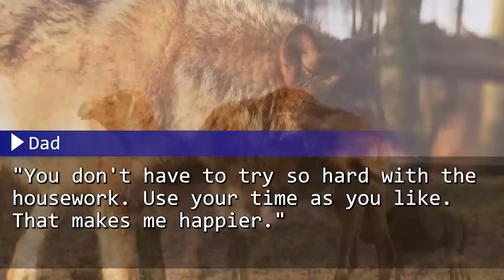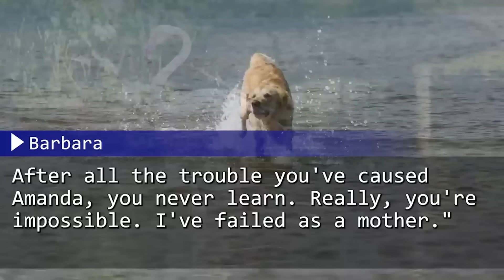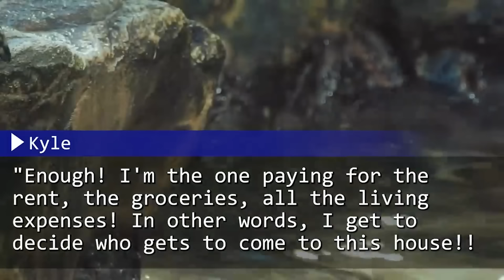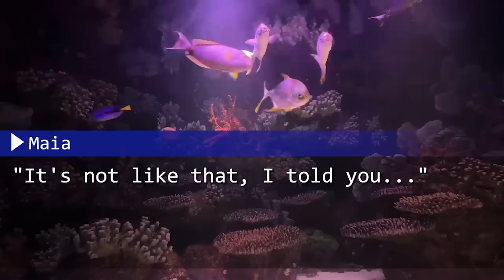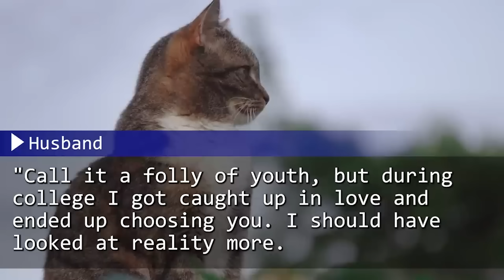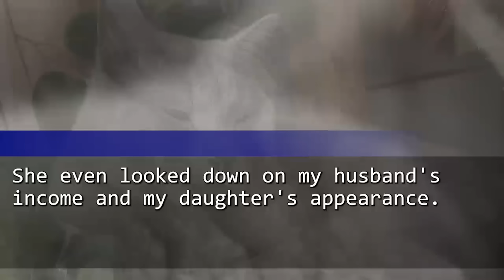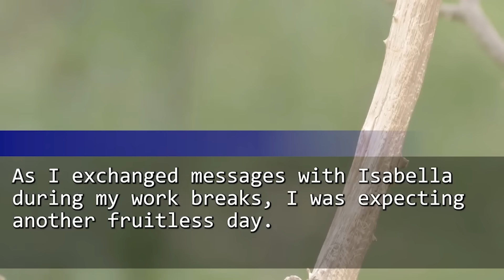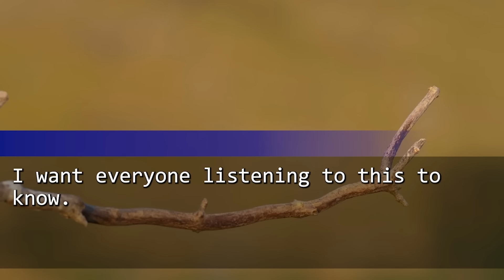My SIL sent a fake wedding invite, scorned me, and made endless calls on her day, which i ignored...